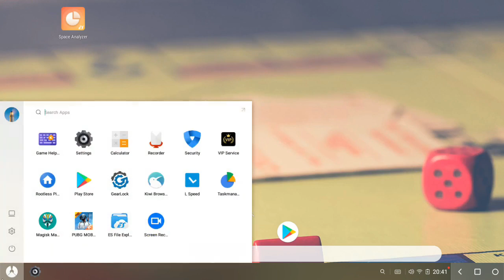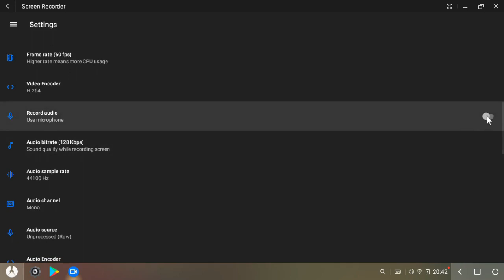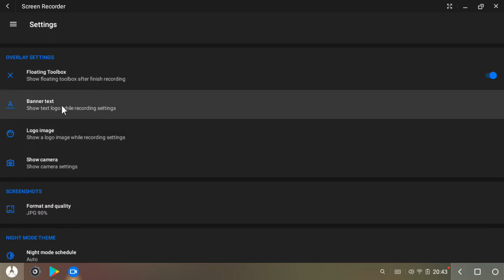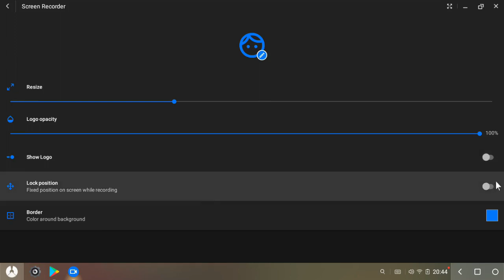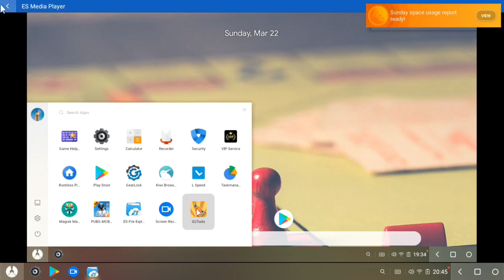BEST SCREEN RECORDER FOR PHOENIX OS | RECORD GAMEPLAY WITHOUT LAG | PHOENIX OS DARK MATTER!!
HELLO FRIENDS,
                               IN THIS VIDEO I WILL SHOW THE BEST SCREEN RECORDER FOR PHOENIX OS DARK MATTER EXO 4.4. THIS RECORDER HAS NO ANY PROBLEM OF RESOLUTION AND IT RECORD GAMEPLAY WITHOUT ANY LAGS.

NOTE :- TO FIX CRASH ISSUE ENABLE IT FROM AUTORUN IN SETTINGS  ( SETTINGS / AUTORUN )

THANKYOU. !